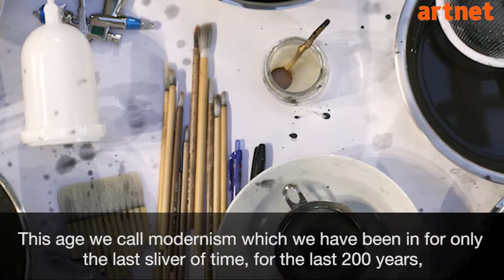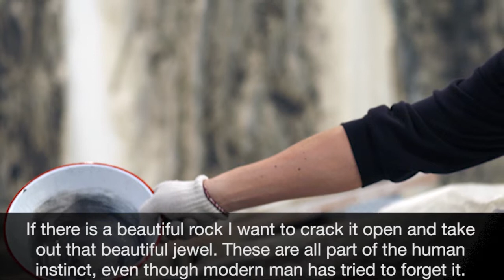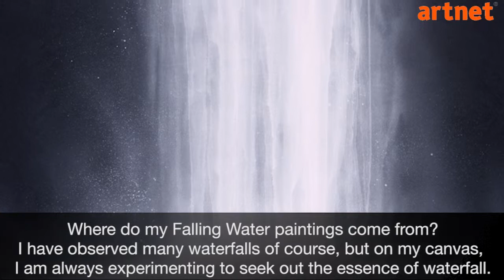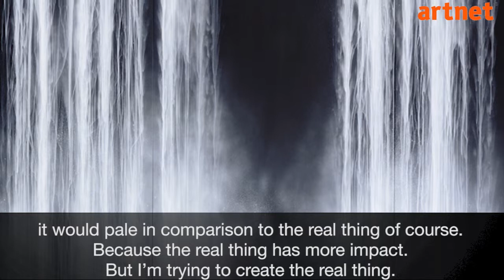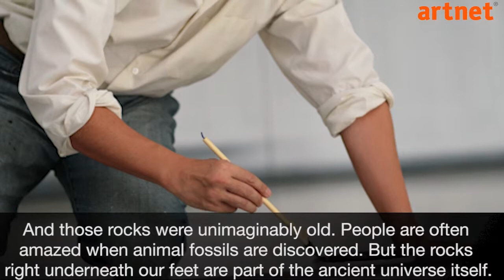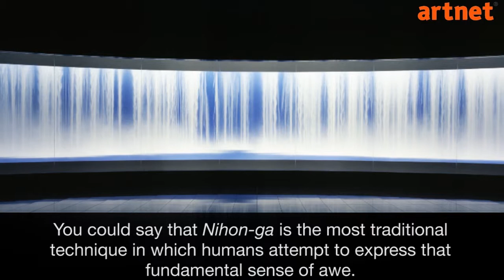Contemporary artist Hiroshi Senju discusses his work at his studio in upstate New York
Best known for his large-scale depictions of waterfalls, Hiroshi Senju describes his artistic process as a collaboration with the forces of nature. The artist uses natural pigments and minerals on paper.